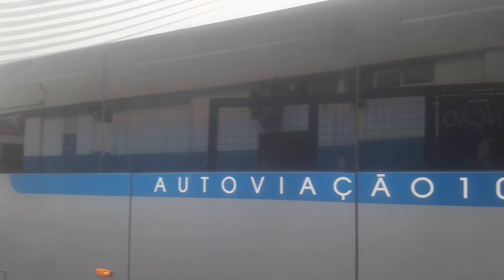movimentação rodoviária Novo Rio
então galera trago para vocês um simples vídeo Movimentação rodoviária Novo Rio espero que vcs gostem deixe seu like e compartilhe e se inscrever no Canal sejam bem vindos ao canal Busologia Rio sempre obg pela visita!!!

hj trago neste vídeo as empresas 1001,Útil, Guanabara Única, Fácil,Expresso do sul, Andorinha, e  entre outras empresas

Estou no Instagram como @canalbusologiariooficial. Instale o aplicativo para seguir minhas fotos e vídeos.

Sejam bem vindos ao canal Busologia Rio sempre obg pela visita!